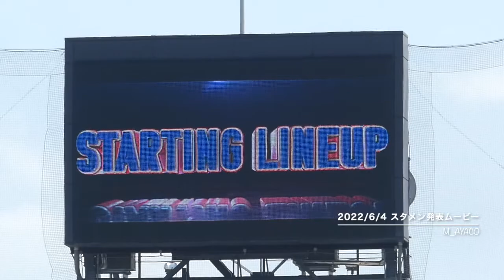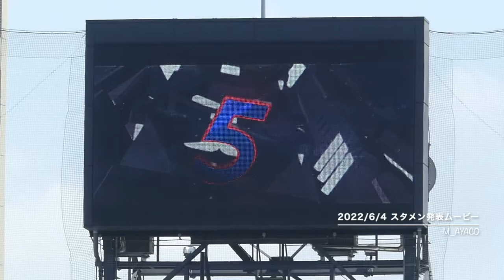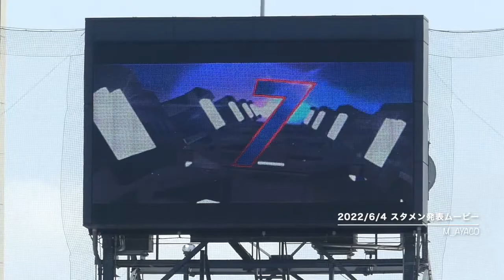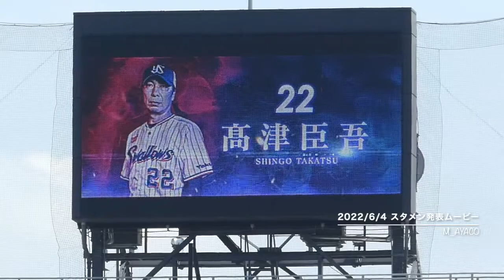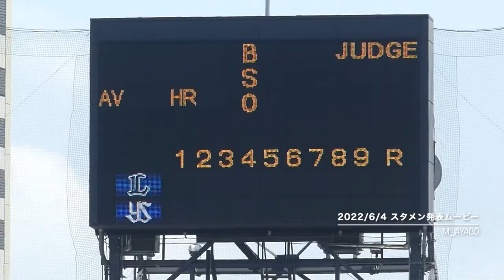【LADIES DAY 2022】6/4：東京ヤクルトスワローズ／スタメン発表ムービー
神宮球場（YS vs L）
観客数：29,538人
SWALLOWS LADIES DAY 2022／交流戦

1 左 山崎晃大朗
2 中 塩見泰隆
3 二 山田哲人
4 三 村上宗隆
5 右 太田賢吾
6 捕 中村悠平
7 一 オスナ
8 遊 長岡秀樹
9 投 高橋奎二